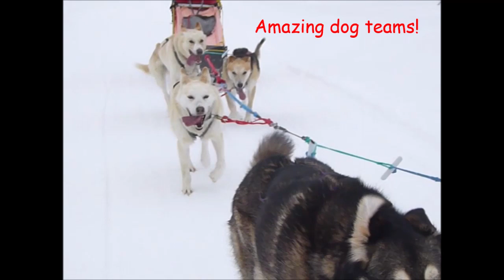Dog sledding adventure, Yukon, Canada, 2022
Once again, amazing dog teams, perfect group from all over the world, outstanding location!